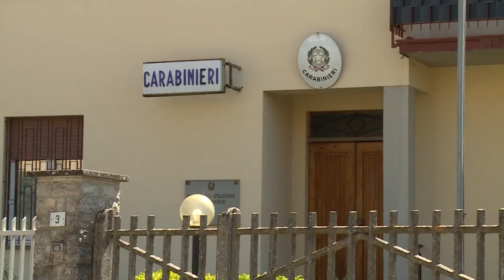Economia: il prezzo dell'oro schizza alle stelle. Preoccupazione nel comparto aretino